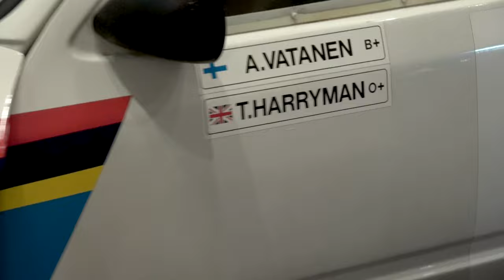Peugeot 205 TURBO 16 - Ari Vatanen - 1985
The Peugeot 205 Turbo 16 is a mid-engined, four-wheel drive car produced in 200 specimens required for homologation in Group B. With the EVO versions, the French manufacturer participated in the World Rally Championships from 1984 to 1986, winning two constructors' titles and two titles. pilots. In 1987 he participated in the Rally of the Pharaohs and in the Paris-Dakar where he also raced in the following two years and won in 1987 and 1988. Peugeot had always had an excellent relationship with the world rally thanks to the 404, 504 and 104 but had never managed to win a championship, in fact the cars it lined up were designed to compete in specific races and did not have the versatility that would have allowed to excel on all terrains. Things changed when Talbot, a minor brand of Peugeot, won the 1981 world championship with the Talbot Sunbeam Lotus, an under-funded project that could count on the right people. So at the end of 1981 the Talbot became Peugeot-Talbot with Jean Todt, the former navigator of Guy Fréquelin, at the wheel, and with the aim of giving the assault to the world championship in the hard-fought Group B. Scheduled for 1983, the EVO made its racing debut only at the 1984 Tour de Corse due to development delays which proved more complicated than expected. The general layout follows that of the road car except for some improvements. For example, the braking system has been improved with the adoption of 4-piston calipers instead of 1 and the manual distribution of braking by the driver. In addition, the engine power has been increased to 350-370 hp thanks to the adoption of a KKK turbine with boost pressure increased to 1.4 bar. The weight of the car is approximately 960 kg. However, the particular configuration of the engine created some stability problems on the jumps: in fact the crankshaft and all the gearbox components were placed exactly along the axis passing through the center of gravity of the car so that if jumping accelerated, the nose would point to the sky. , while if the gas was turned off, the nose would point to the ground by rotating around this axis. Exactly one year later, at the 1985 Tour de Corse, the EVO2 made its racing debut. In many ways, the EVO2 is considered the swan song of Group B, the car that represents the maximum technical and performance expression of the 1980s rallies together with the Lancia Delta S4. The most evident differences with its progenitor are the showy aerodynamic appendages designed to improve grip, which was compromised by the higher performance, and to prevent the car from landing on the nose after the jumps, the rear wing was in fact capable of creating a downforce of up to 230 kg to keep the car balanced when in the air. The previous KKK turbocharger was abandoned, replaced by a model supplied by Garrett with operating pressure up to 2.5 bar, thanks to which the engine reached 560 hp in the latest evolution. The greater power also led to a revision of the chassis with the adoption of carbon fiber in addition to steel, the chassis in fact had to withstand greater stresses than the previous version and had to ensure that the car's congenital agility and lightness did not change. in a chronic unwearability due to excess power, this solution allowed a substantial saving in the weight of the car, which dropped to about 930 kg.. At the start of the championship, 205 and Ari Vatanen immediately proved to be favorites for the final victory. At the Monte Carlo Rally Vatanen won, despite an 8-minute penalty, with a 5-minute lead over Walter Röhrl and his new Audi Sport quattro followed by Timo Salonen in the second 205. In the next race in Sweden the script was more or less the same. same: Vatanen first followed by an Audi Quattro (this time by Blomqvist) and Salonen. The battle between Vatanen and Blomqvist in Sweden was very close, but in the end the Finn managed to prevail thanks to the agility of the Peugeot against which the Quattro Sport, heavier and markedly understeer, could not do anything. The third competitor, the Lancia 037, on the other hand was beginning to feel the weight of the years, it had appeared for the first time in 1982, and because of the rear-wheel drive alone it was only competitive on asphalt. At the rally in Portugal the hierarchy within the team was reversed: Vatanen, who retired due to a puncture, gave the victory to Salonen, who jumped to the top of the drivers' championship, followed by Miki Biasion and Walter Röhrl. At the Tour de Corse the EVO2 made its debut with Bruno Saby at the wheel who finished the rally in second position. The Tour of that year was marked by a very serious accident that cost Attilio Bettega's life and caused the FIA ​​to begin to question the meaning of Group B where the racing cars began to reach very high powers without adequate safety standards.